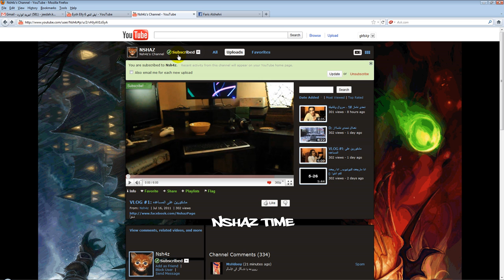nshaz is back -- رجع نشاز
هذا رابط قناته تكفون سوله سبسكرايب \